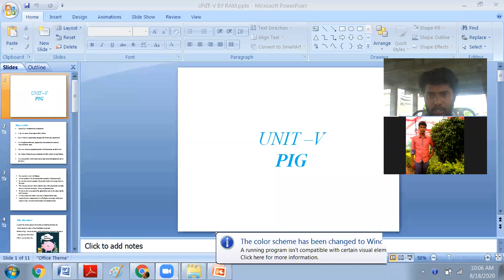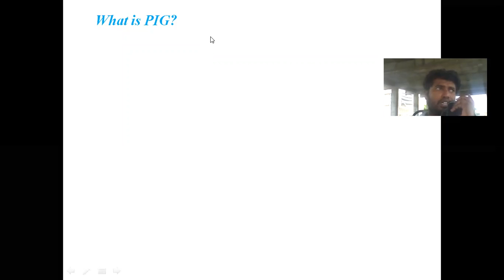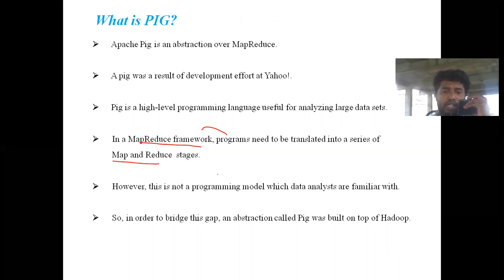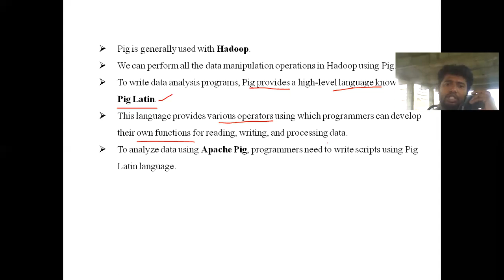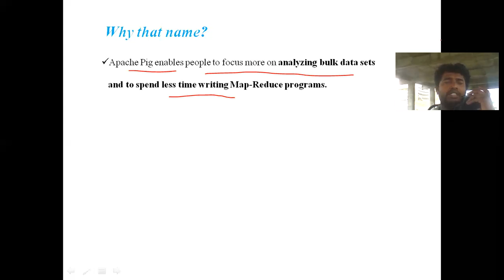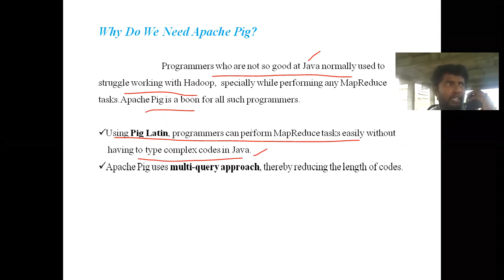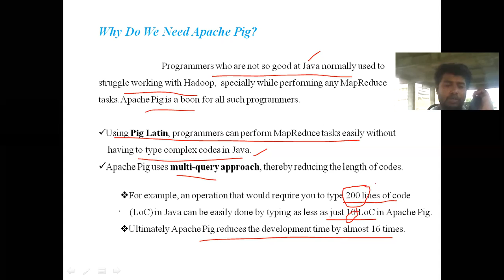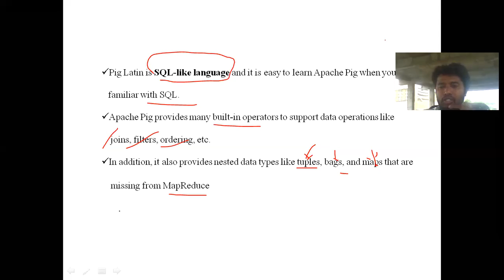What is PIG ?Why that name so?